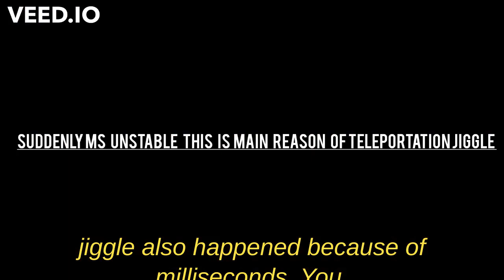JONATHAN MIRAMAR JIGGLE ANALYSIS Jonathan vs Savitar 1v1 | OneShot Esports | Day 5 Match 2#shorts#op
Jonathan vs savitar 1 v 1 in one shot esports Credit :- @Savitar

JONATHAN MIRAMAR JIGGLE ANALYSIS Jonathan vs Savitar 1v1 | OneShot Esports | Day 5 Match 2

MY INSTAGRAM I'D :sr_beats 40

Earphones-cosmic byte gs-430

layout -2finger ✌full gyro

Dream to become an eSports player

note-all the credits of music used in my video goes to their respect creator

bgmi
pubg
pubg mobile
bgmi live stream
pubglivetamil
bgmi solo vs squad
bgmilivetamil
bgmi conqueror push
tdm
bgmi custom room
scarg gaming shorts
amop
character voucher bgmi
bgmi tricks
bgmi tips
bgmi gameplay
bgmi 2.0 update
bgmi 1vs1
bgmi 1v1 tdm m416 tips

bgmi and pubg mobile new video
x suit
free uc
gta 5 parkour
gta offline
gta v parkour
techno gamerz
chal
gamexpro chalenge me
rc offline
r madhava
rc offline gaming
gameplay video
chalenge legend x
tdm chalenge faroff
1vs1 tdm chalenge
pubg mobile 1vs1 cha